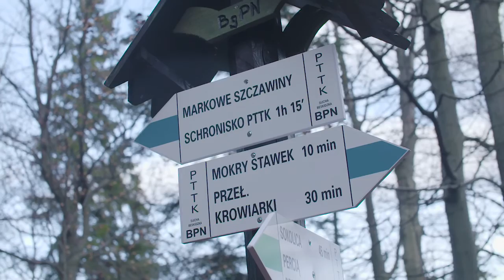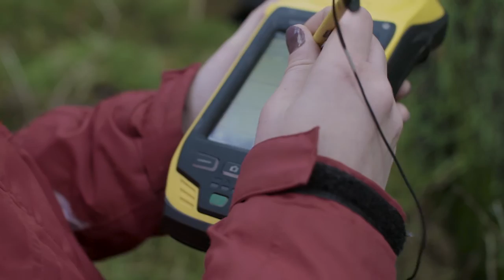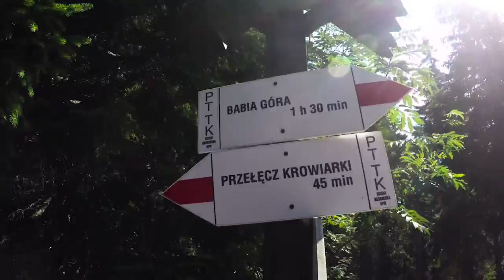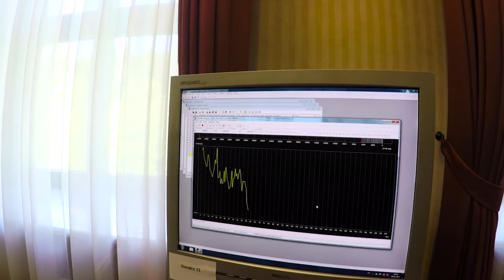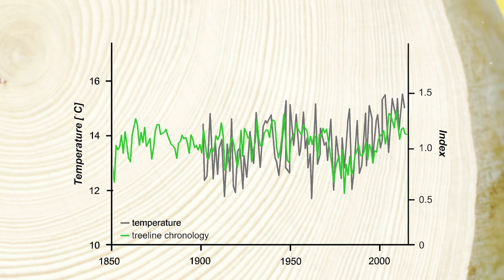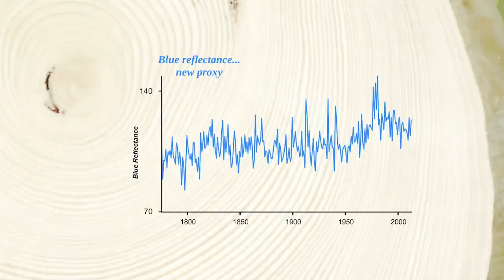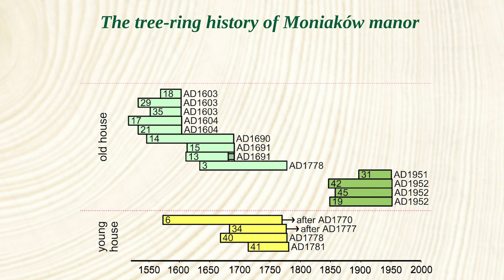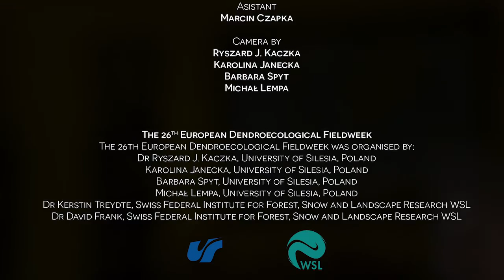Story told by the wood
European Dendroecological Fieldweek is an annual workshop that aims to educate students and primarily younger researchers about tree-ring studies. In 2015 fieldweek took place in Zawoja, Poland.